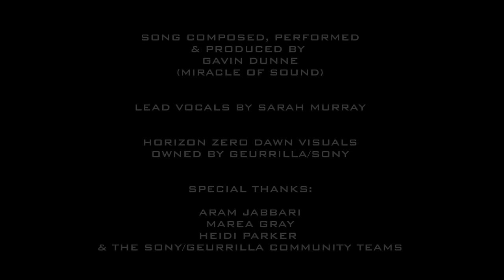Force Of Nature by Miracle Of Sound (Horizon Zero Dawn)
Epic, cinematic song inspired by Aloy & Horizon: Zero Dawn.

LYRICS:

Force Of Nature Gavin Dunne 2017

Cast out of inclusion’s warm embrace
Peer in from a solitary space
The sting of rejection leaves
Its scars upon my face

I will run
I will fall
I will climb
Through it all
Ever keeping the pace...

‘Cause I can see the worlds unseen
I can hear them call to me
Harnessing the energy
From every fall and failure
I’ll be a force of nature
Upon a world of rust
The only truth I trust
Is what I’ve seen

So eager to seek, so much to find
Got nothing to prove to narrow minds
They rant of redemption as I
Leave them long behind

In the bones
Of the earth
In the stones
And the dirt
There is form and design

Cries of corrupted wires
Return to sleep
Blaze with the raging fires

Truth is in the mystery
Focus on the sting I feel
From every pain and danger